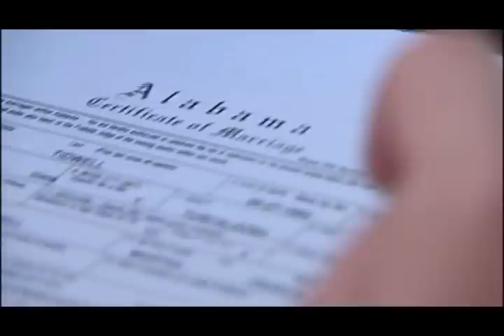Andrea and Patrick Wedding post ceremony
This is what happened immediately following the ceremony